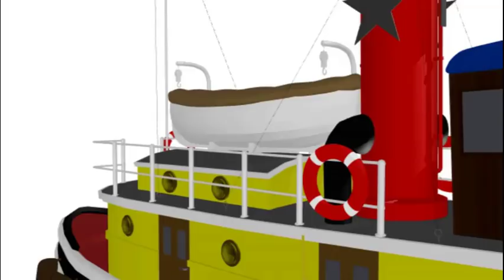MMD Double Feature: Soup/Free and Easy?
Henry and Gordon bicker at a store while Lightning McQueen comes across Ten Cents on his quest to travel the world. Models by SodorP, Maddoktor2, RubsSoul, and frede15. Thomas and Friends is owned by Mattel Creations. Cars is owned by Disney.